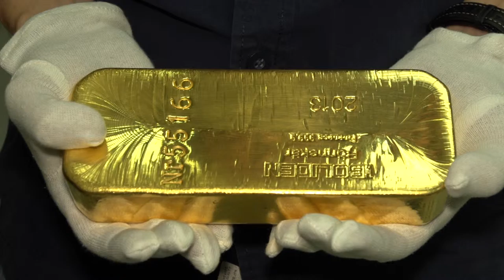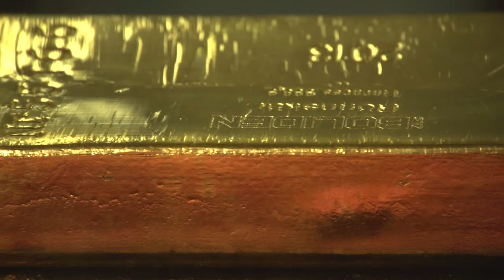Złoto na kolejce górskiej? Co przyniesie koniec roku?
Wypowiedź: Michał Tekliński, prezes zarządu, Mennica Wrocławska, Grupa Goldenmark.

W tym roku rajd Świętego Mikołaja na rynkach finansowych będzie raczej przypominał rajd na kolejce górskiej – analizują ekspercie z Mennicy Wrocławskiej i prognozują, że impulsów do wzrostów oraz spadków jest wiele. Dotyczy to również rynku złota.